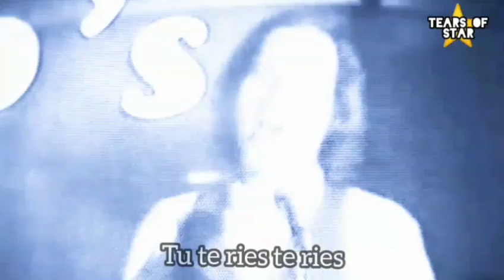JOKER 2019| NOTHING BUT A COMEDY [SPOILERS]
JOKER 2019|  BUT A COMEDY [SPOILERS]
Feliz navidad